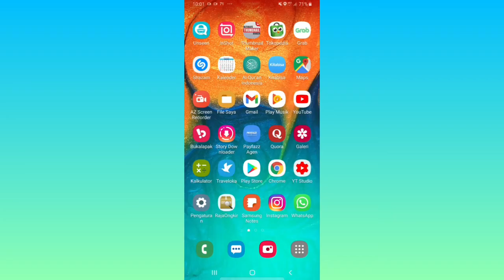Cara Menambahkan Lokasi di Status WhatsApp